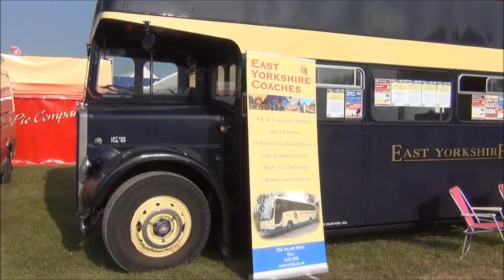Driffield Agricultural Show 2013